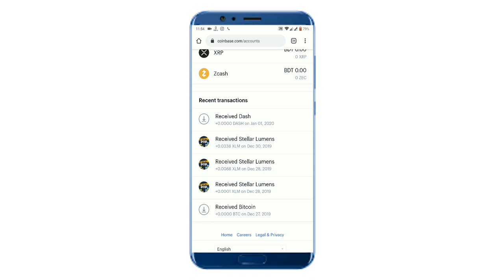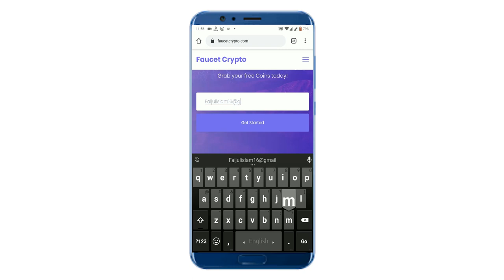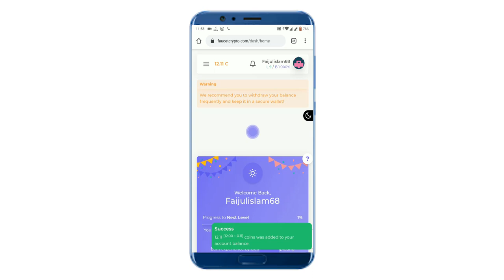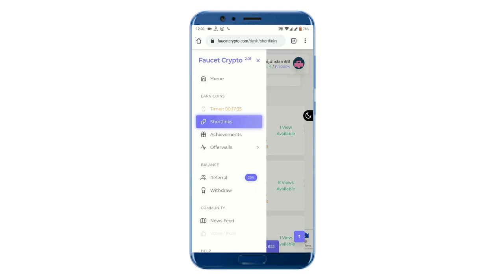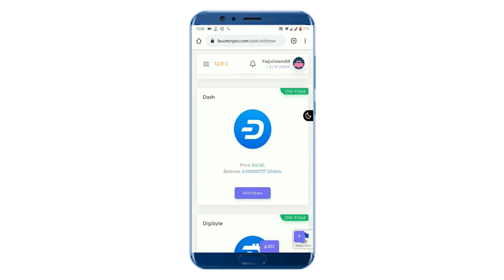This site is paying instantly . Faucetcrypto with payment proof .